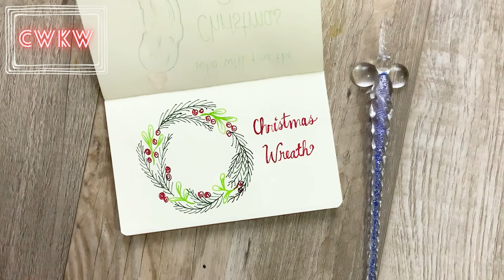Christmas Wreath: Ink Drawing for An Artful Advent Dec 17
Art supplies I use in this video:
Glass Dip Pen Set
Small Pocket Colorful Notebook Journal 3.5×5.5 inch

Today, I welcome December 17!  Do you hang a Christmas wreath?  Or maybe even make them?

I am celebrating December by drawing something related to Christmas every day.  I invite you to draw with me, and enjoy the season.  Or just watch and relax!

Do you know a young artist who loves to draw cute things?  They might love these live, online classes:
Check them out on Outschool.com!